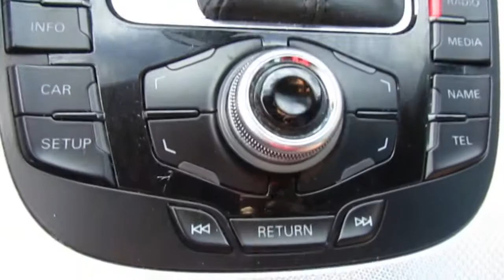2012 Audi A5 2dr Cpe Auto quattro 2.0T Premium Plus